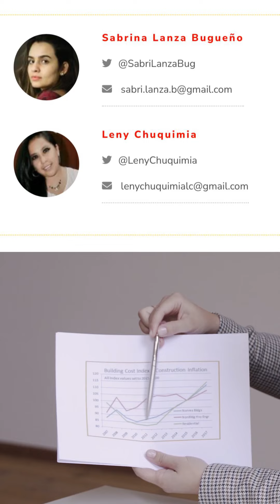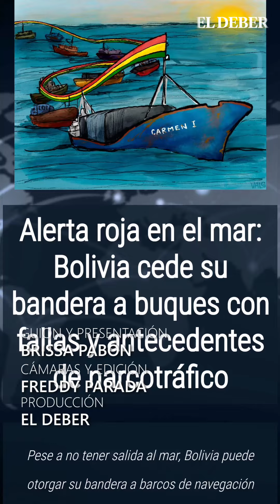⚓️🇧🇴 Bolivia vende su bandera a buques extranjeros que realizan actividades ilegales.